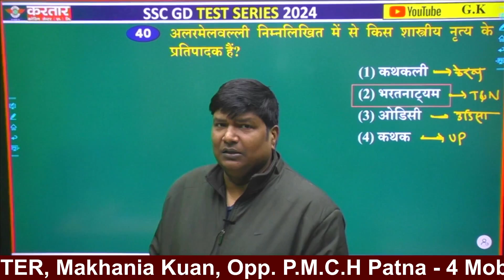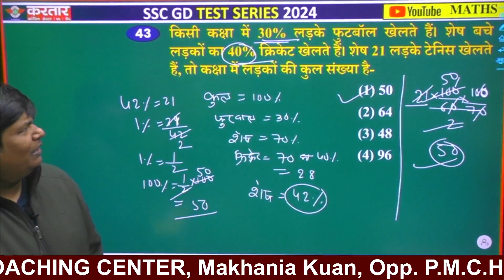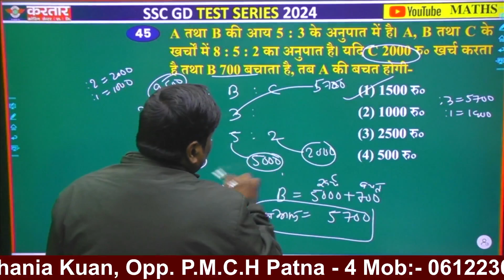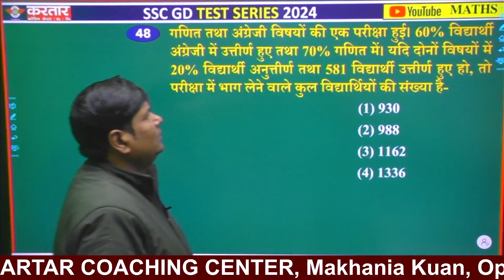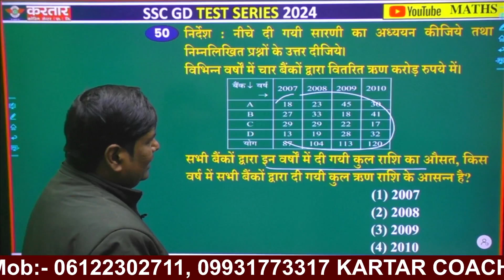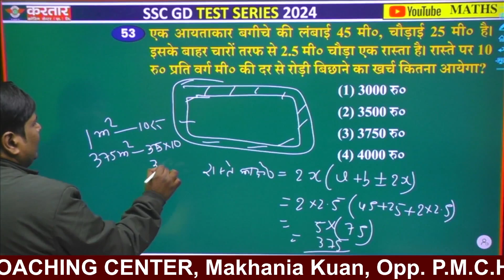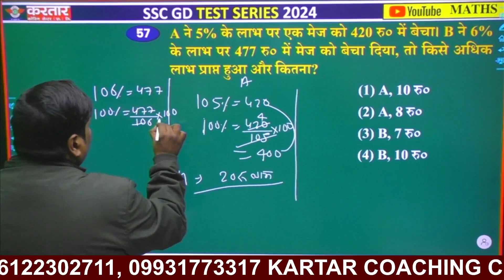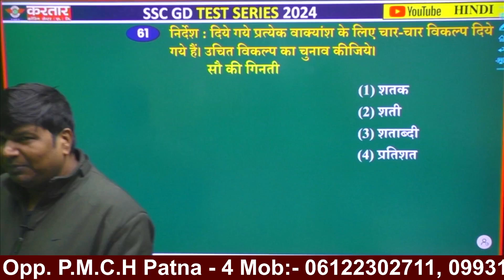MATSH "Ultimate SSC GD Model Set 1: Test Your Skills & Ace the Exam!"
Welcome to the Ultimate SSC GD Model Set 1! This video is designed to test and enhance your skills, helping you ace the SSC GD exam. With comprehensive questions and expertly curated content, we've created an invaluable resource to prepare you for success.

In this model set, you'll find a wide range of questions covering various subjects including General Intelligence & Reasoning, General Knowledge & General Awareness, Elementary Mathematics, and English/Hindi Language. Our team of experienced educators has meticulously crafted this set to ensure it mirrors the actual exam pattern.

By practicing with this model set, you'll not only familiarize yourself with the examination format but also gain confidence in solving different types of questions efficiently. Each question is accompanied by detailed explanations, providing you with comprehensive understanding and valuable insights.

Our goal is to equip you with the necessary skills and knowledge to excel in the SSC GD exam. Take advantage of this opportunity to self-assess your strengths and identify areas that require improvement. Additionally, this model set can be a valuable tool for time management, helping you enhance your speed and accuracy in answering questions.

Don't miss out on this invaluable resource! Prepare yourself for a successful journey towards your dream career in the SSC GD sector. Best of luck!